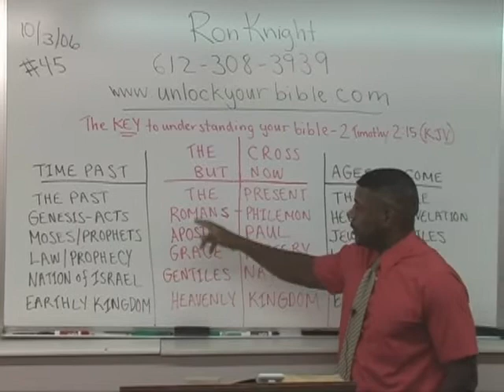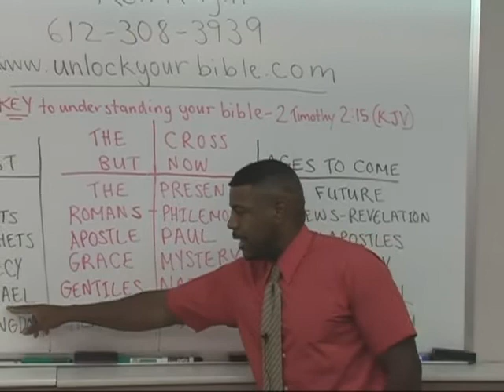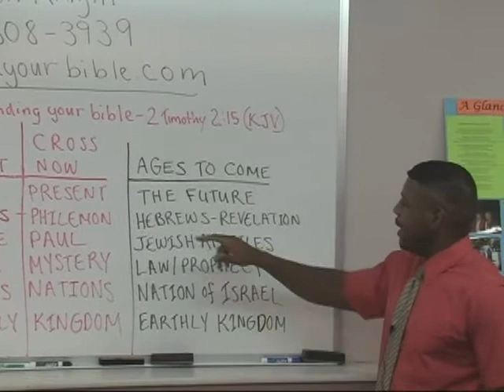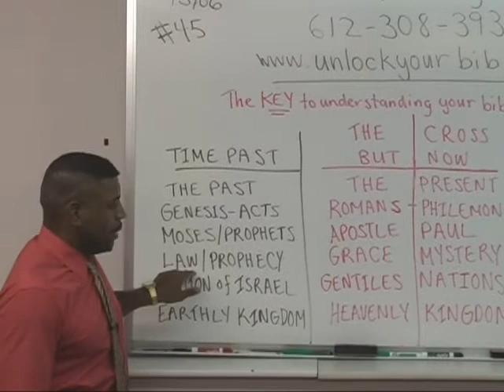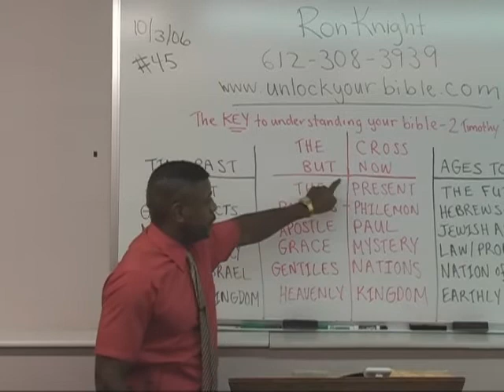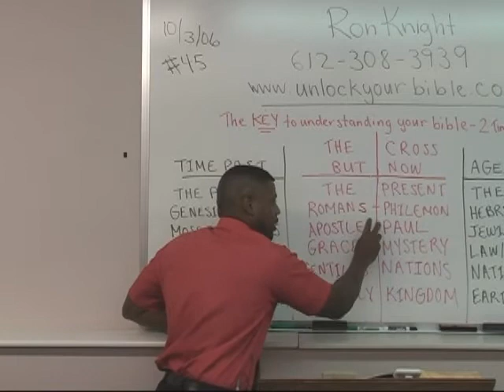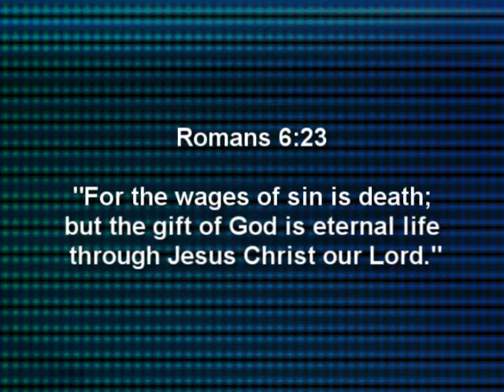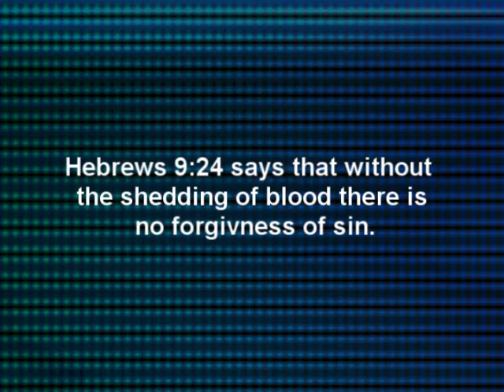The Apostle of Grace (One) Are You Burned Out?